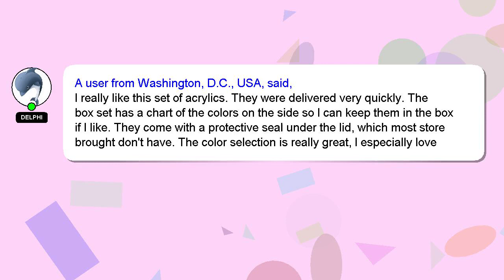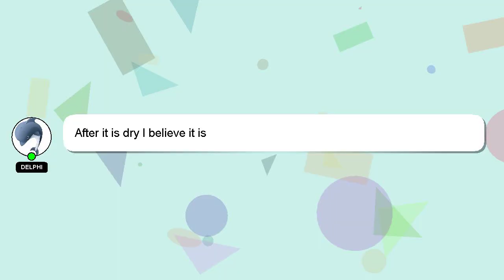Acrylic Paint Set, Art Paints (2fl Oz/60ml ) Crafts Acrylic Paint For Kids And Adults with 5 Review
Acrylic Paint Set, Art Paints (2fl Oz/60ml ) Crafts Acrylic Paint For Kids And Adults with 5 Brushe
3Bh6HG0

Acrylic Paint Set, Art Paints (2fl Oz/60ml ) Crafts Acrylic Paint For Kids And Adults with 5 Brushe Amazon Product Review

This video will show you amazon product Amazon USA reviews form people who have actually used it, and share theri experience about this Amazon product from USA 5 Kids Art Brushe Acrylic Paint Oz/60ml (2fl with Paints Paint Adults And For Crafts Acrylic Set, ). Disclaimer: The information in this video is shown as is without any modification after carefully taking from the public forums.Acrylic Paint Set, Art Paints (2fl Oz/60ml ) Crafts Acrylic Paint For Kids And Adults with 5 Brushe Affiliate Notice: There is no additional cost to you if you use the linked affiliate link. You won't pay more for this. We included some user reviews and media from the link, so creadits to the link provided and Amazon.com, we have taken feedbacks from the people who have tried the product in this video to make it more informative. A Best Buy with Proper Comparision Crafts ) Art Set, Paint Kids Brushe And Adults Paint Acrylic For with Paints Acrylic (2fl 5 Oz/60ml Amazon.com product Buy quality. AcrylicPaintSet,ArtPaints(2flOz/60ml)CraftsAcrylicPaintForKidsAndAdultswith5Brushe Acrylic Paint Set, Art Paints #(2fl Oz/60ml #) Crafts Acrylic Paint For Kids And Adults with #5
[ Amazon Product Review : Acrylic Paint Set, Art Paints (2fl Oz/60ml ) Crafts Acrylic Paint For Kids And Adults with 5 Brushe ]